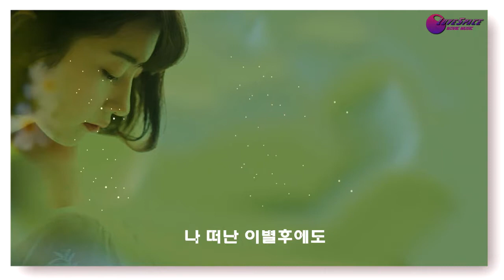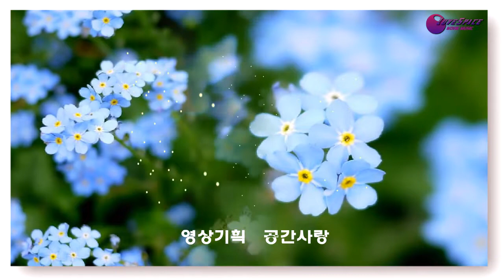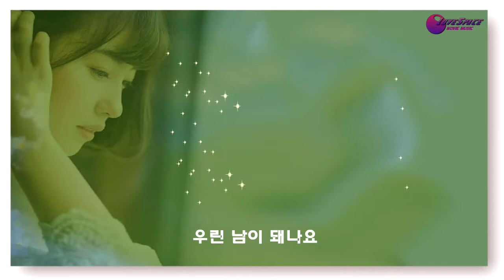물망초 사랑 mp4